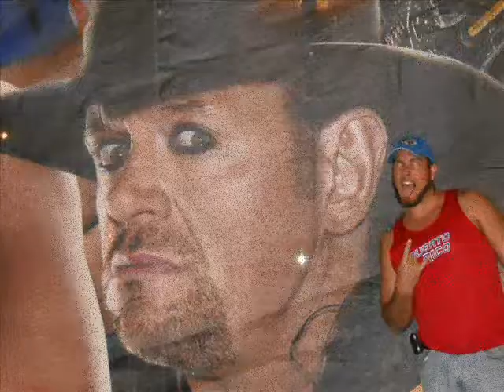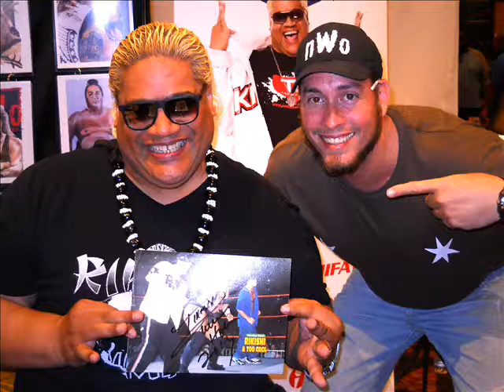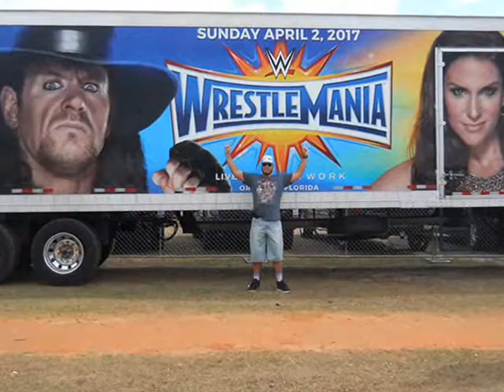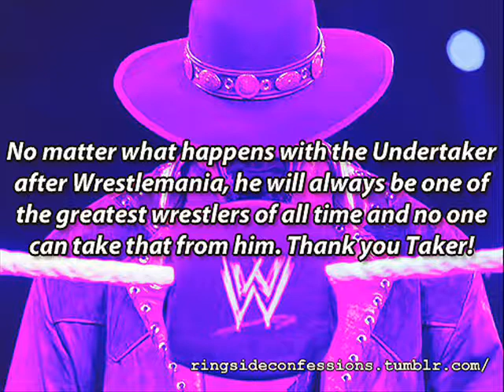Mis Vacaciones 2017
Wrestlemania weekend at Orlando...
-Okc vs Magic game
-Wrestlecon
-WWE HOF
-Disney Magic Kingdom
-WWE Axxess
-WWE Wreslemania